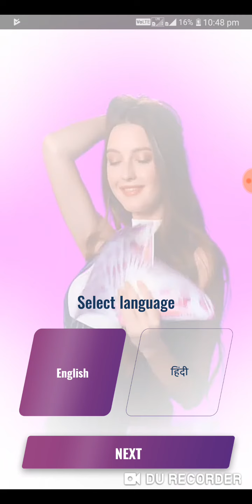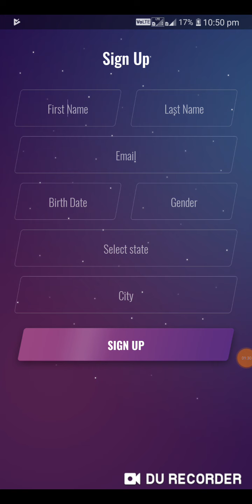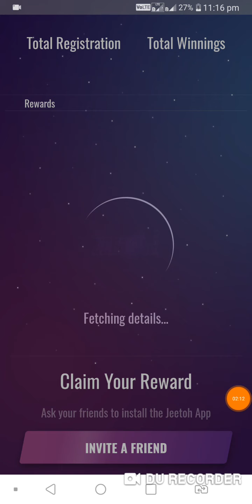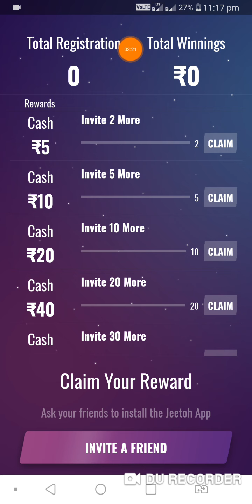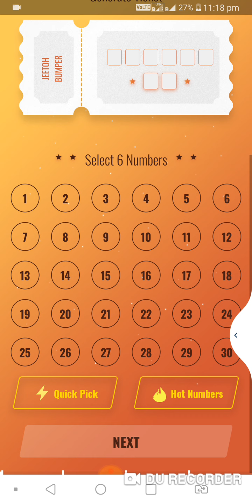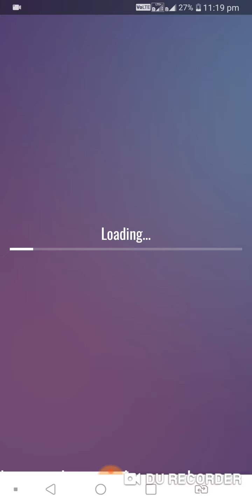🔥Play games get ₹2000 💯cash ll unlimited paytm cash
🙏🙏🙏🙏 cashearningchannel jeetoh earn money